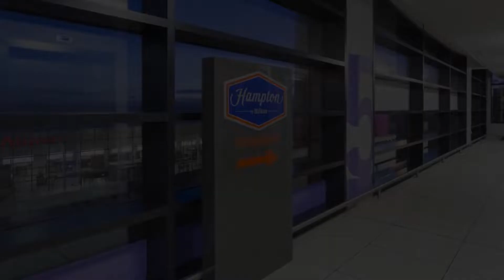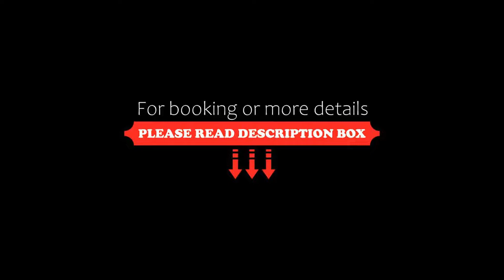Hampton by Hilton Liverpool John Lennon Airport, Speke, United Kingdom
About Property:
This stylish hotel is directly opposite Liverpool John Lennon Airport with easy access to the terminal. It has free Wi-Fi and modern air-conditioned rooms with a flat-screen TV.
The Hampton by Hilton Liverpool John Lennon Airport has large en suite rooms with soundproofing, work desk and power shower. Each also has facilities for making tea and coffee.
Guests have free use of the Hampton by Hilton's ...
Property Type: Hotel
Address: Speke Hall Avenue, Speke, L24 1YD, United Kingdom
Searching For
1. Hampton by Hilton Liverpool John Lennon Airport - Speke - United Kingdom
2. Hampton by Hilton Liverpool John Lennon Airport - Speke - United Kingdom Address
3. Hampton by Hilton Liverpool John Lennon Airport - Speke - United Kingdom Rooms
4. Hampton by Hilton Liverpool John Lennon Airport - Speke - United Kingdom Amenities
5. Hampton by Hilton Liverpool John Lennon Airport - Speke - United Kingdom Offers and Deals
Audio Credit:
Track Title: Blank Slate
Artist: VYEN